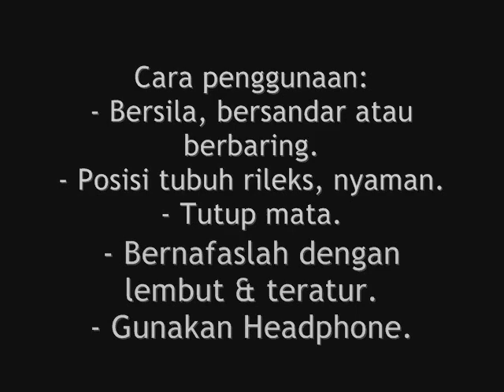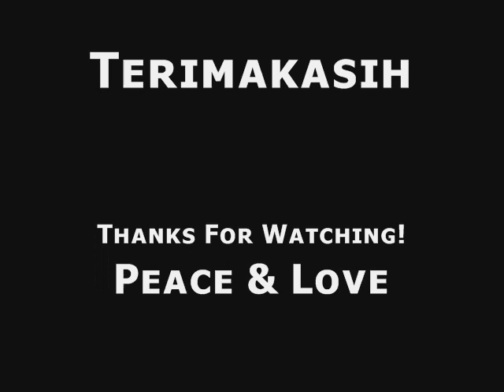Influensa, Flu, Demam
Terapi penyembuhan dan pemulihan untuk sakit influensa, flu,

demam.

Cara penggunaan:
- Bersila, bersandar atau berbaring.
- Posisi tubuh rileks, nyaman.
- Tutup mata.
- Bernafaslah dengan lembut & teratur.
- Gunakan Headphone.

Lama penggunaan:
- minimal 30 menit setiap hari.